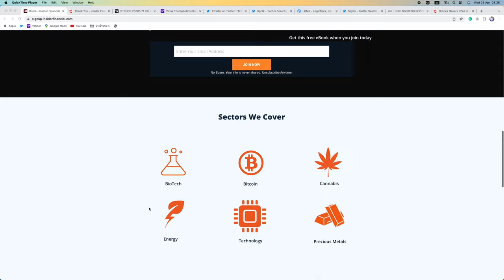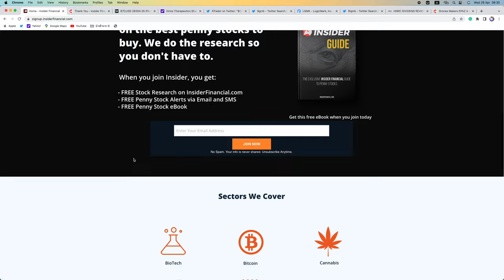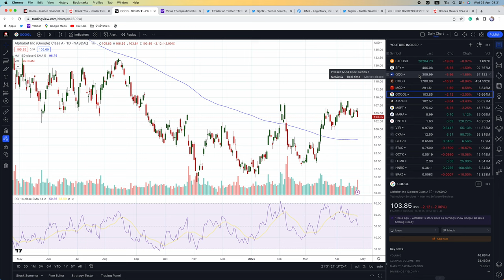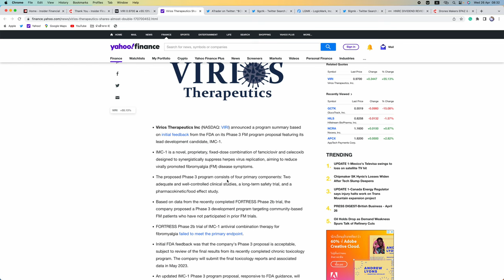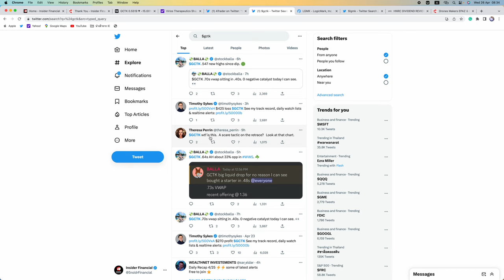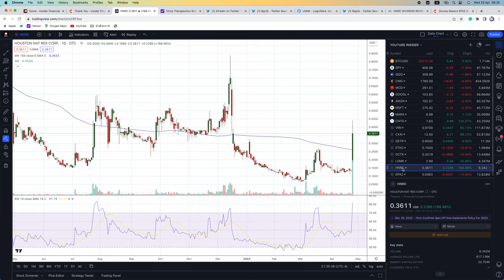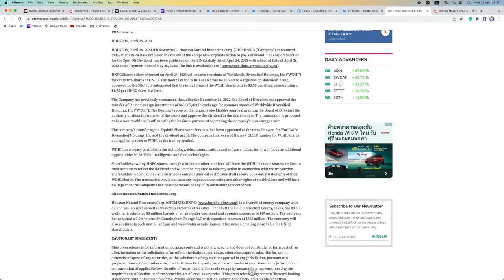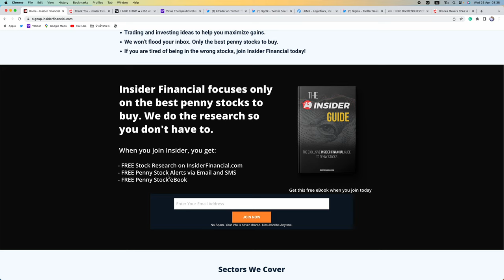Potential Short Squeeze On Our Radar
Insider Financial recaps today's market action, discusses earnings from Microsoft and Google, and previews a report we have written on a potential short squeeze play for our subscribers.

To get FREE stocks and trade from 4am to 8pm on WeBull, go

This video covers BTC, SPY, QQQ, MSFT, GOOGL, MARA, CNTG, VIRI, CXAI, GETR, ETAO, GCTK, LGMK, HNRC, and EPAZ.